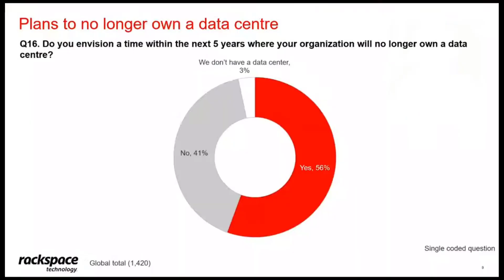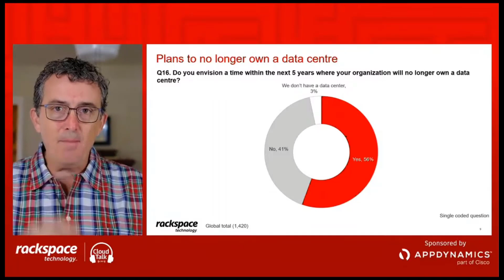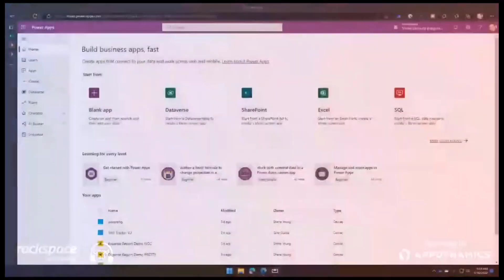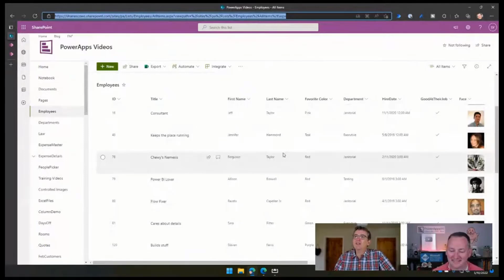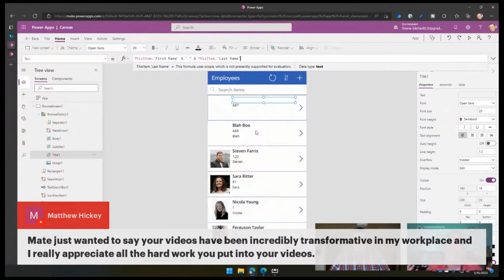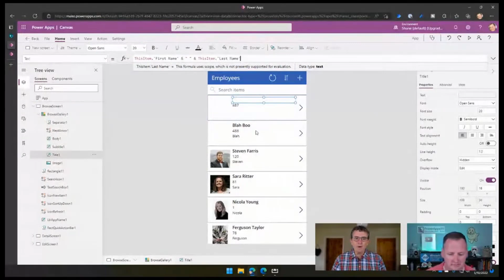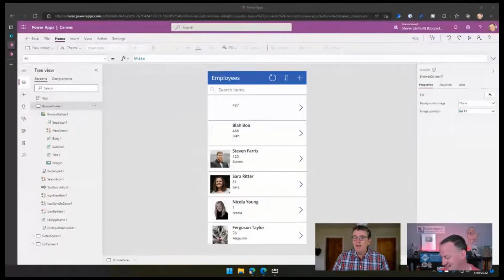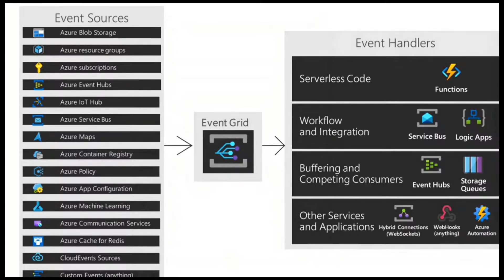Will low code be the death of professional developers?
I was recently a guest on a podcast with Jeff DeVerter and we discuss Low Code vs. Pro Code. We do a brief demo but really focus more on the topic at hand and getting to the bottom of it. Long story short? Nope low code and pro code work together to build a better tomorrow.